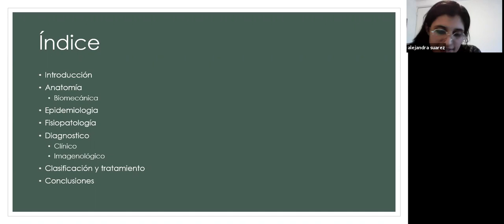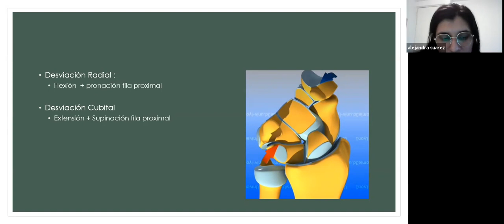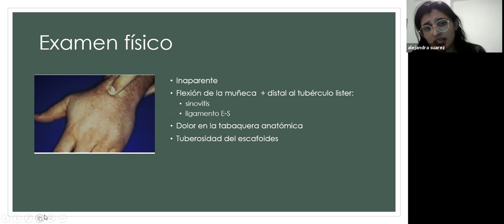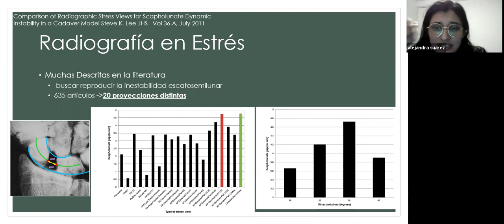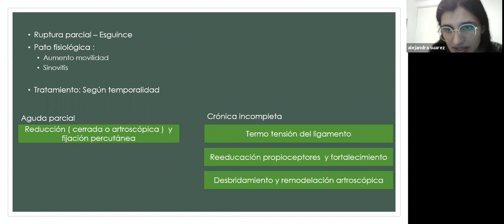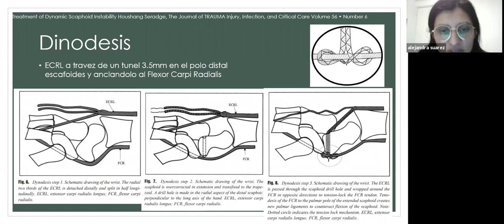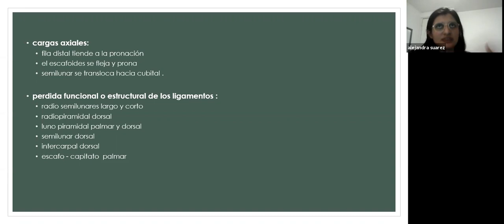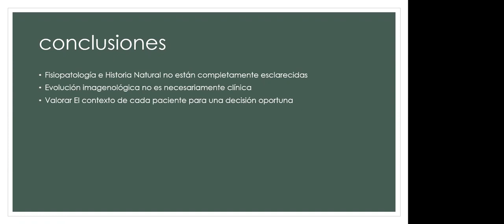Lesion de ligamento escafolunar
A. Suarez